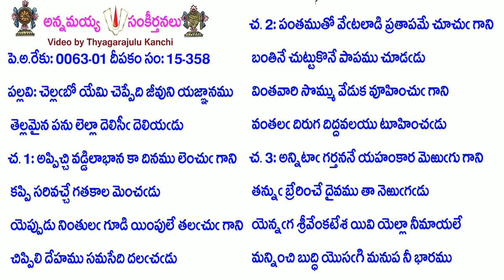Book15-Song358-6788-చెల్లబో యేమి చెప్పేది జీవుని యజ్ఞానము-cellabō yēmi ceppēdi jīvuni yajñānamu